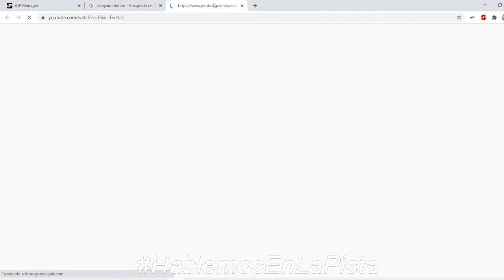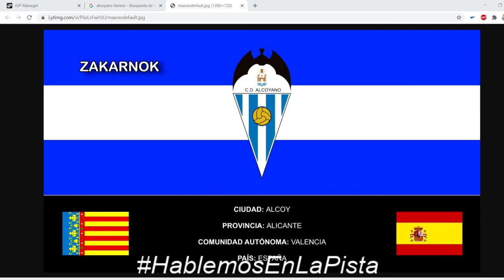LA ULTIMA CARRERA DE LA TEMPORADA / Campeonato FIA de iGP Manager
0:00 todo lo demás
18:40 lo que os mola cabrones
21:48 sorpresa final